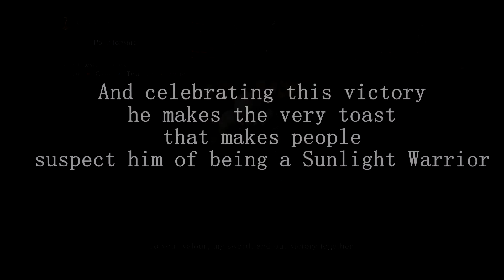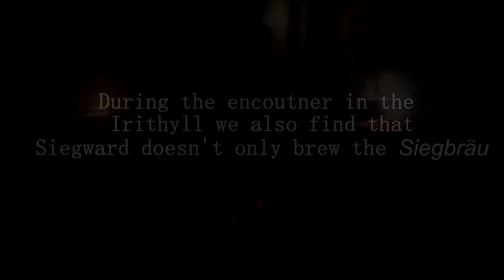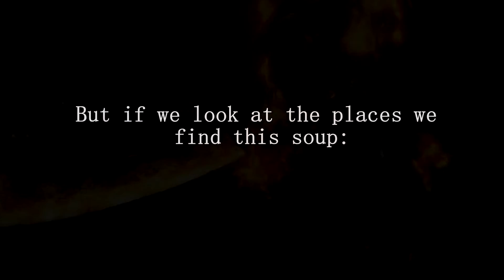Siegward the Sunbro [Dark Souls III]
I may be captain obvious here, but I wanted to make video about him anyway :(